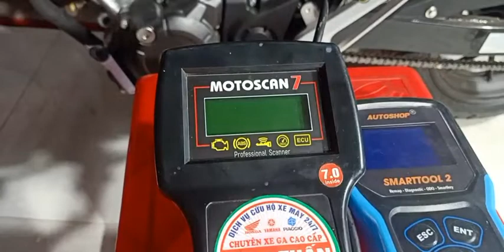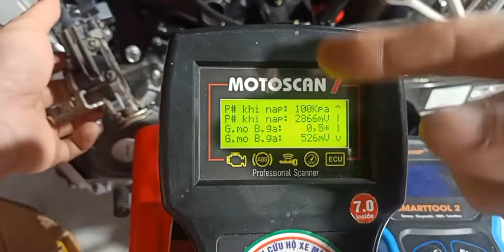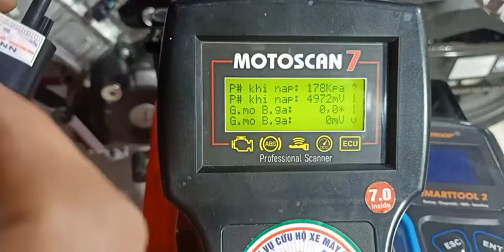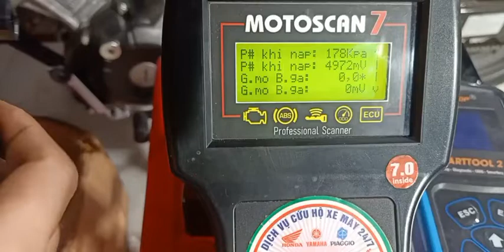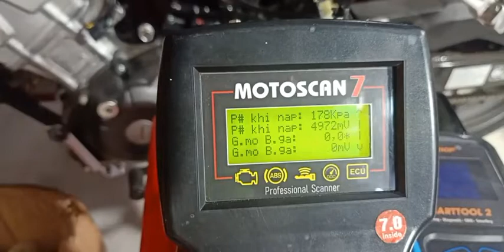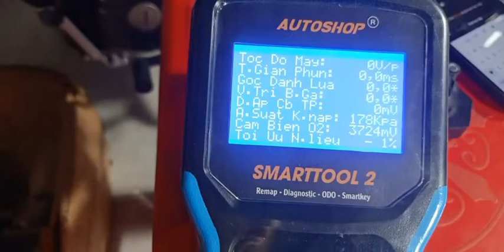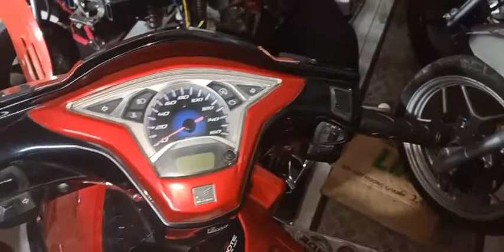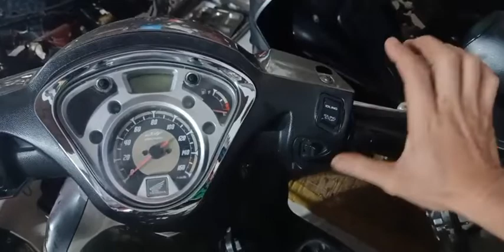Tay ga Đình Tuấn: Chia sẻ AE ECM SH Ý 2010 lắp cho 2008. Xe bị hụt ga đầu và ga cuối. 0909755993